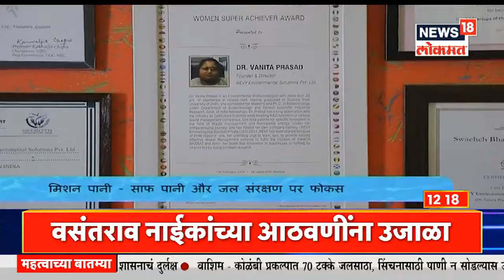Mudda Maharashtracha @12AM | अटींसह पार पडणार 'राज'सभा' | पुणे जिल्हा परिषदेचा हिरक महोत्सव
Raj Thackeray Aurangabad Rally : महाराष्ट्र दिनी म्हणजेच आज 1 मे रोजी मनसे अध्यक्ष राज ठाकरे (MNS Chief Raj Thackeray) यांची औरंगाबादमध्ये जाहीर सभा (Raj Thackeray Rally in Aurangabad) होणार आहे. या सभेला औरंगाबाद पोलिसांनी अटींसह परवानगी दिली आहे. या सभेत मनसे अध्यक्ष राज ठाकरे काय बोलणार? कुणावर निशाणा साधणार? याकडे सर्वांच्या नजरा लागल्या आहेत.